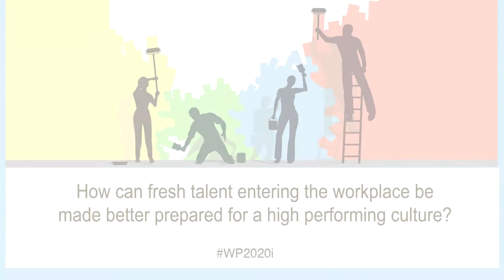Rajiv Nathani, GlobalLogic India on the Future of Workplace WP2020i 5